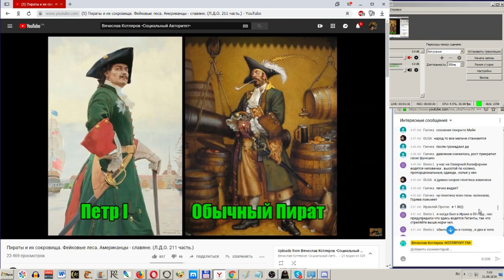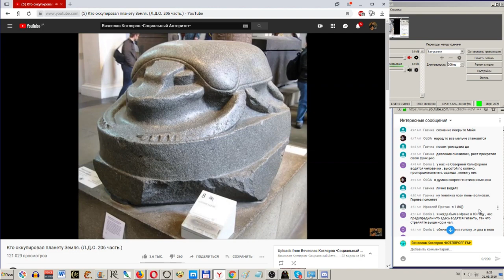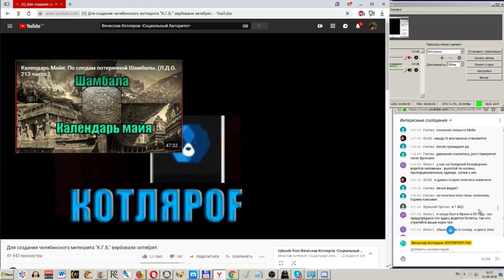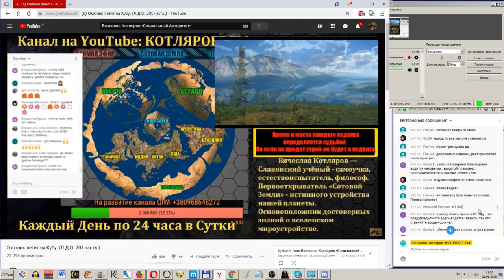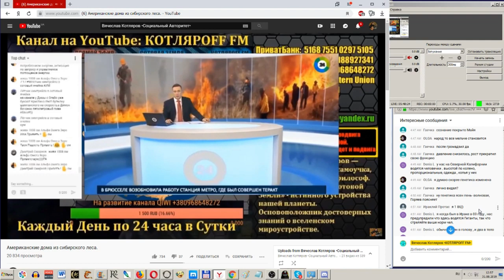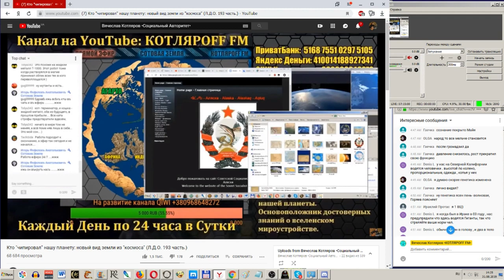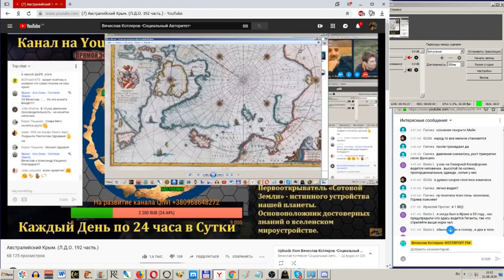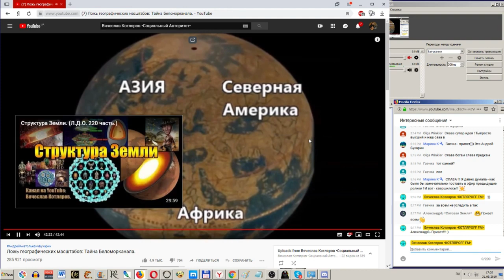Вячеслав Котляров. Правду Миру. 3 часть.